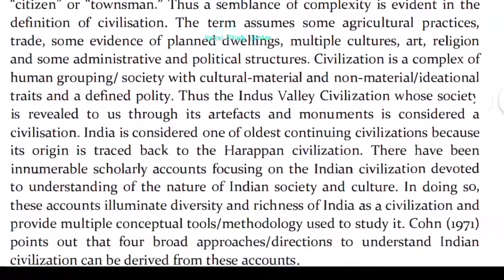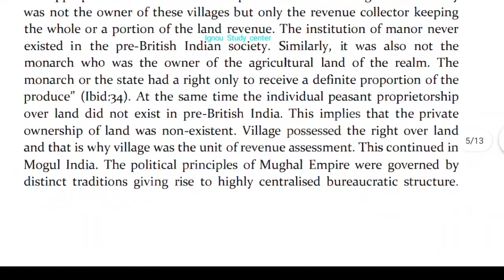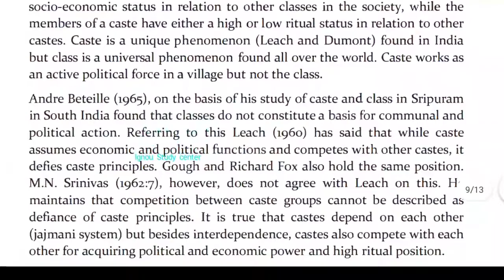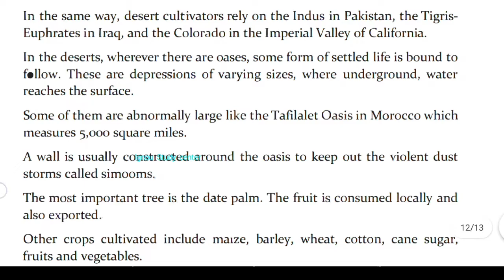BSOG 171 Solved Assignment 2021-22 || Ignou BAG Bsog 171 Solved Assignments 2022